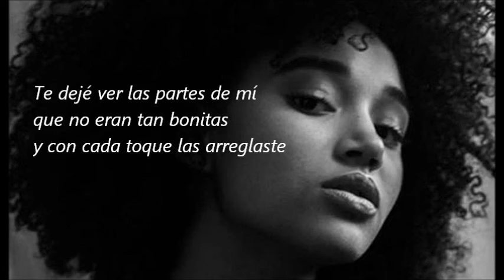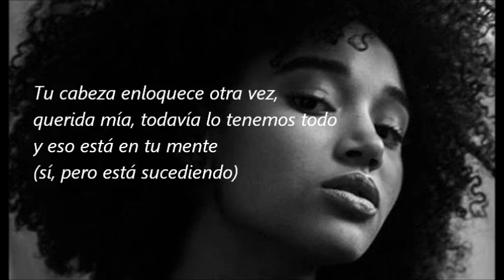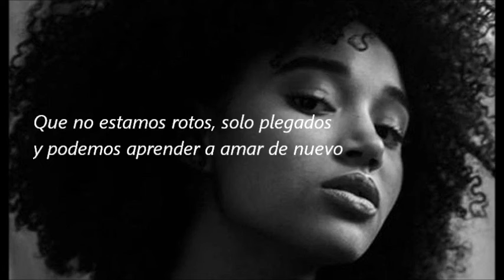Just give me a reason - Pink feat. Nate Ruess (subtitulada)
La energía de Pink parece inagotable y su voz tiene soul. Este es otro de sus éxitos, escucha aquí "Just give me a reason" con subtítulos en español.